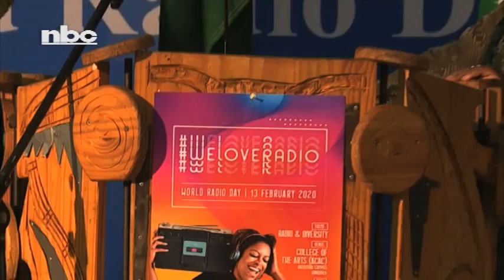Namibians celebrate World Radio Day - NBC